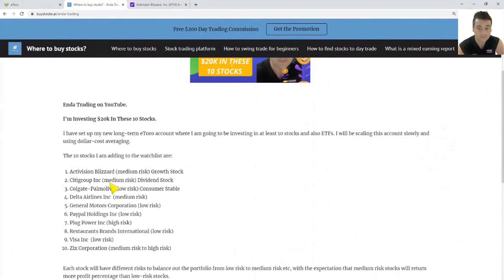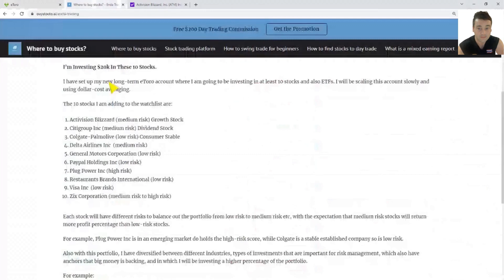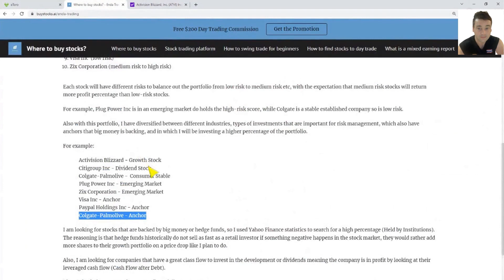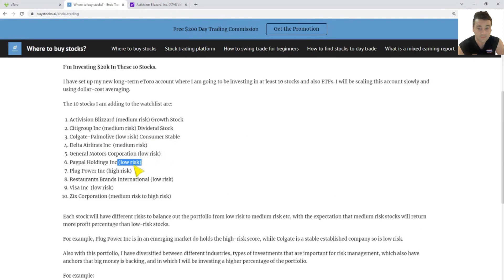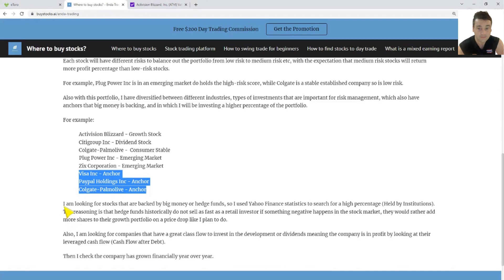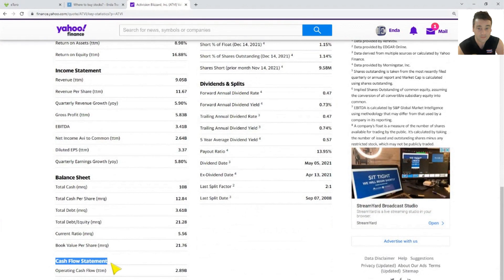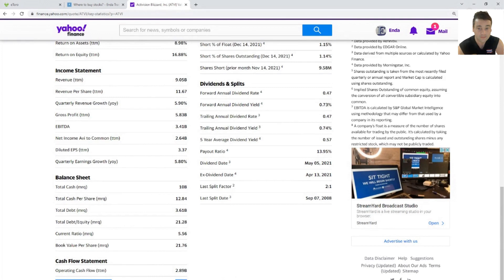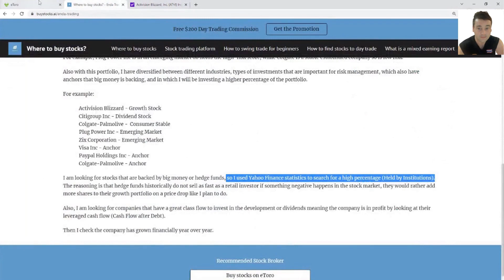I’m Investing $20k In These 10 Stocks (Enda Trading on eToro)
Don’t invest unless you’re prepared to lose all the money you invest. This is a high-risk investment and you should not expect to be protected if something goes wrong.

eToro USA LLC and eToro USA Securities Inc.; Investing involves risk, including loss of principal; Not a recommendation